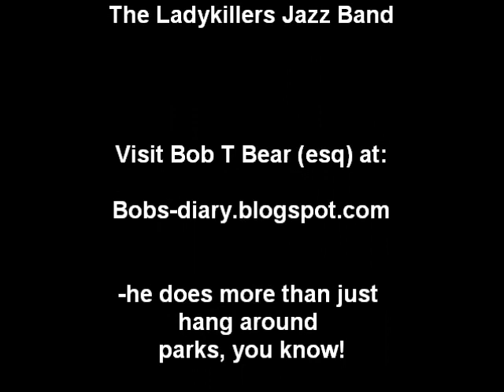BOB AND JAZZ in PARK.wmv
Bob T Bear (esq) appreciates all things boogy. Here's a video he made of a jazz band in Colchester Castle Park.